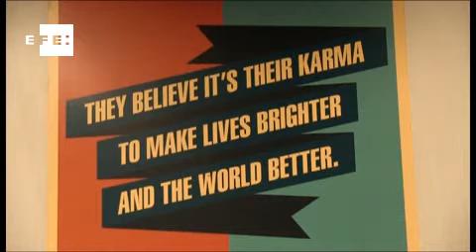El buen karma crea 250 trabajos en España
Gurgaon (India), 6 feb (EFE), (Imagen: Jaime León).- La compañía iYogi ha desembarcado en Madrid, desde donde dirigirá sus operaciones europeas, una iniciativa que ha creado 250 empleos, que podrían llegar a 3.000, en un nuevo impulso de las erráticas inversiones indias en España.
"Queríamos diversificarnos del inglés. El español es la segunda lengua más hablada en el mundo desarrollado. Esa es la primera razón de nuestra elección (por España)", dijo a Efe Uday Challu, CEO de la esa empresa de tele asistencia, cuyo lema es "Buen Karma".
La compañía india, con sede en Gurgaon, ciudad satélite de Nueva Delhi, operará el servicio, Gurú lanzado por Telefónica la semana pasada y cuyo objetivo es resolver dudas y problemas tecnológicos a particulares y autónomos.
Challu destacó "la buena infraestructura española y la gran penetración de la banda ancha y los teléfonos inteligentes", además de la predisposición del gigante español de las telecomunicaciones por lanzar un nuevo servicio.
A estas "ventajas" se añade la "buena experiencia técnica" del personal que han encontrado en el país europeo, en palabras de la vicepresidenta de operaciones, Shruti Dwivedi quien se mudará a Madrid próximamente.